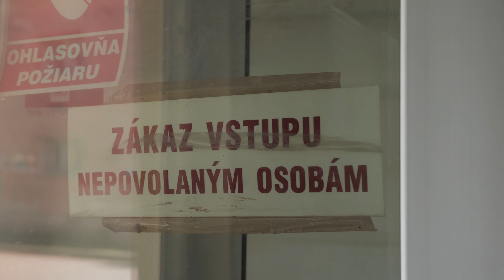Hudba z Marsu - Sirény (Official Video)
Action thriller v trnavskom cukrovare!

Marťania hľadajú stratený vesmírny modul. Sú nútení v rybárskom prevleku ilegálne vniknúť do prísne strážených priestorov nefunkčného trnavského cukrovaru. Ich misiu sa však snažia zmariť dvaja akční vartáši - Michal & Bobo, ktorí aktivujú všetky svoje sily, aby nevítaných votrelcov dolapili.

Produkcia + výprava: Jakub Fuzák (United Industries)
Kamera + strih: Pavol Banáš (bud_majster)
Dron: Juraj Šajbi (_sws_studio_)
Námet + réžia: Michal Štofej

Účinkovali:
Bohuš Szegény ako Vartáš Bobo
Michal Štofej ako Vartáš Michal + Marťan 1
František Kosír ako Marťan 2
Peter Kadlic ako Marťan 3
Róbert Szegény ako Marťan 4

Hudba + text + producent: Michal Štofej
Recording + Mix: Miloš Rojko (Birdland Studios)
Mastering: Jan Zborovjan (Audio Wizzards)
Nahrala Hudba z Marsu:
Peter Kadlic - akordeón
František Kosír - trúbka
Róbert Szegény - bicie
Michal Štofej - spev, basa, programming